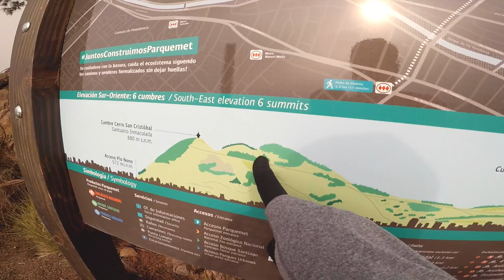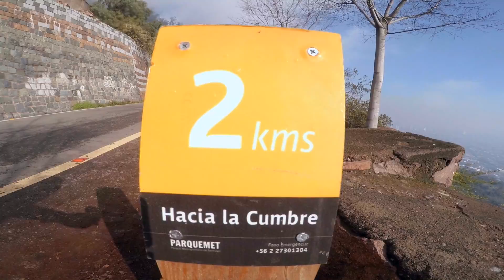JESS. Vida de Familia y Running. Quien dijo que no se puede?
This video is about Running